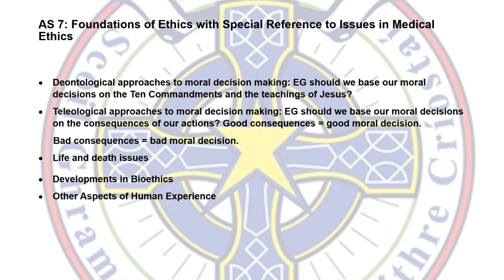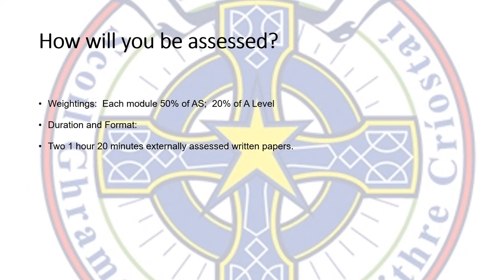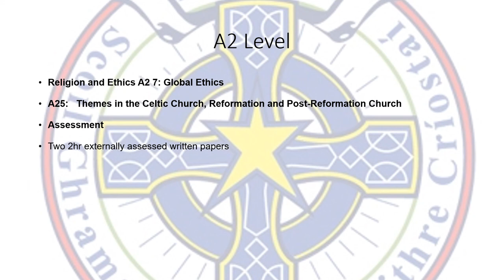Religious Education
An overview of A-Level Religious Education at Omagh CBS.